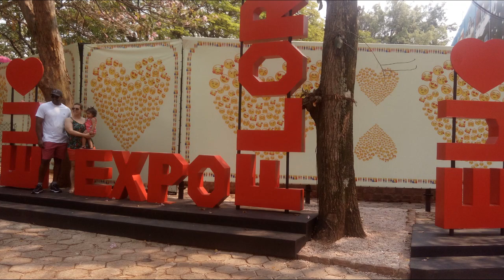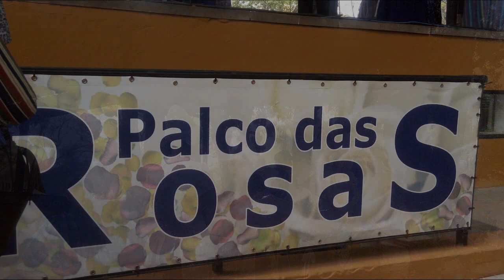38a. Expoflora 2019 Holambra SP Brasil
Exposição de jardins e flores,  é a maior exposição de flores e plantas ornamentais da América Latina, realizada anualmente em Holambra para dar as boas-vindas à primavera. Este ano fui com minha filha, genro e neta.